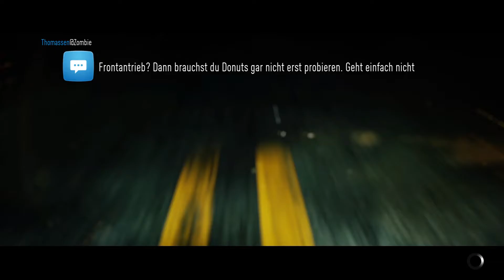Need for Speed 2016 Gameplay Walkthrough Part 11# 1080p